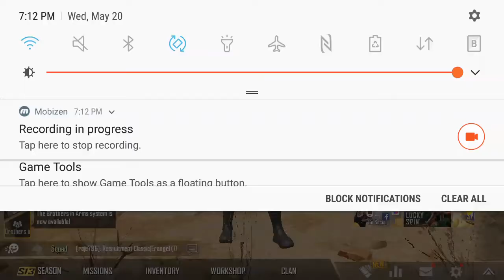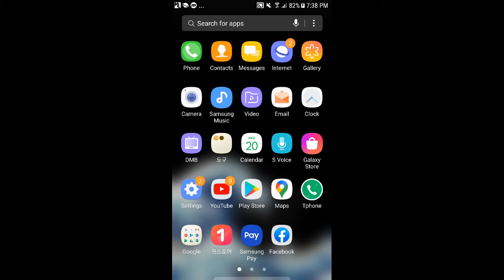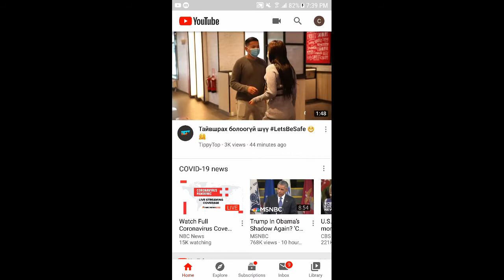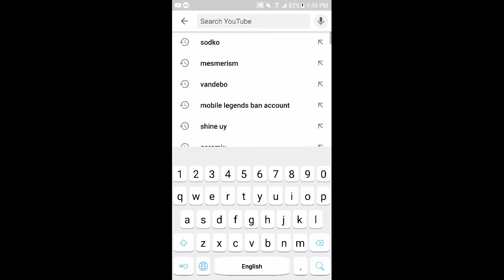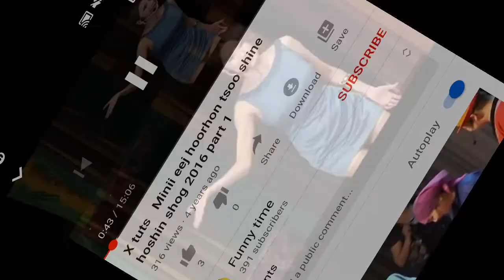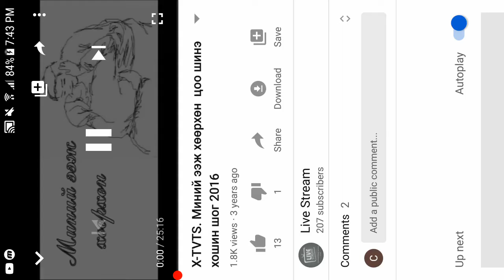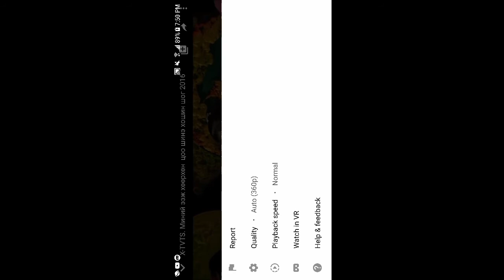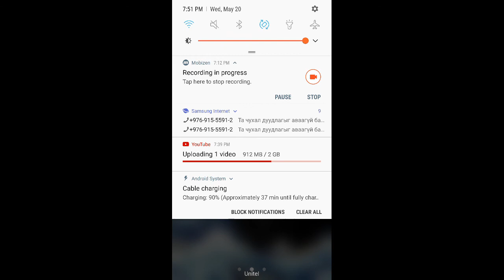bi bas pubg gaiguu togoldog